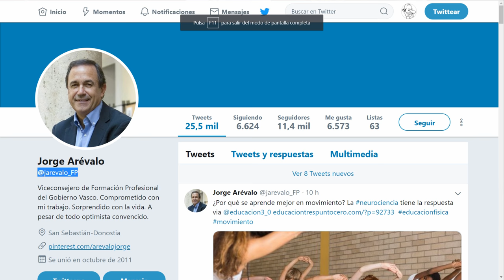videotwit de @jarevalo_FP en 15Adide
El viceconsejero de FP @jarevalo_FP resume a Lourdes Orueta en 15Adide las ideas claves para innovar en educacion. JosiIKT - @BGNagusia CCbySA